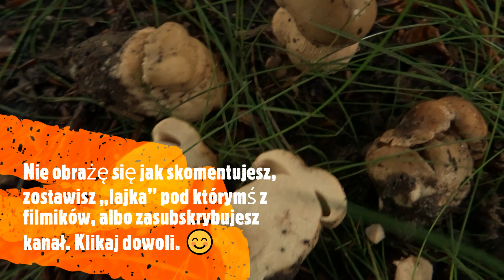Borowik usiatkowany (Boletus reticulatus)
Borowik usiatkowany (Boletus reticulatus) 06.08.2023  Nowa Huta, Kraków.

Co tu dużo o tym borowiku pisać - smaczny grzyb jadalny. Rośnie głównie pod dębami, bukami, grabami i lipami, rzadziej pod drzewami iglastymi. Pomylić go można z niejadalnym goryczakiem żółciowym. Charakteryzuje się wyraźną jasną grubą  siatką na trzonie.
W mieście, w Nowej Hucie spotkany po raz pierwszy. Jest to 332 gatunek na Nowohuckiej Lisice Grzybów.